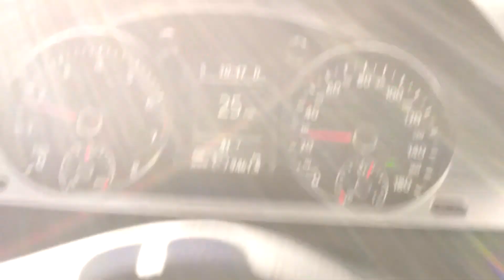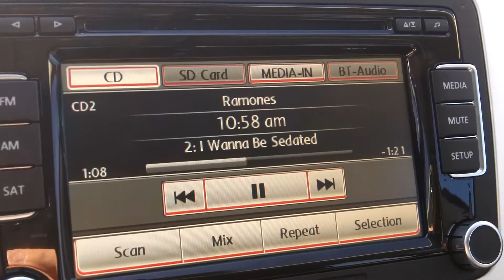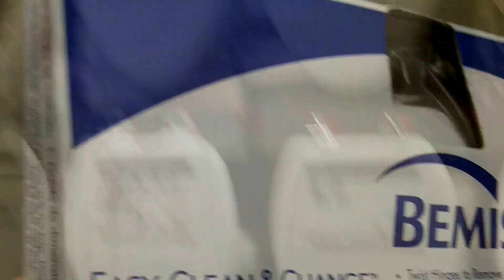EOG Introduction Video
My introduction to EOG, Brock Landers situation, college football picks, and a trip to Home Depot.